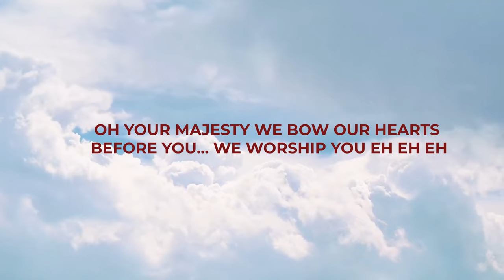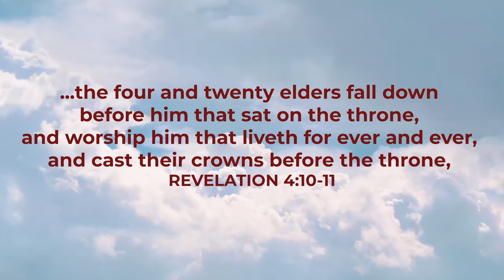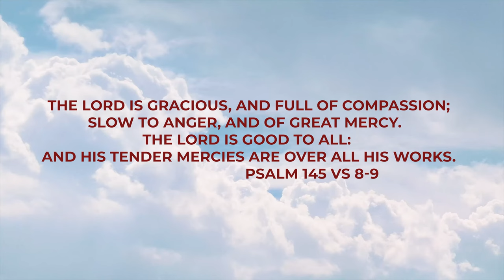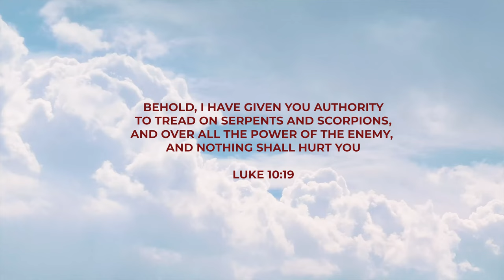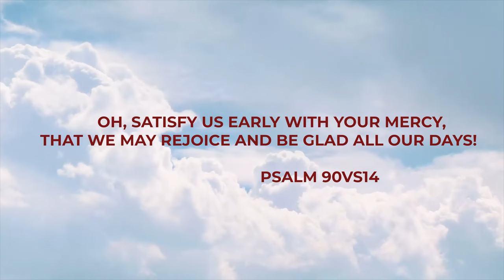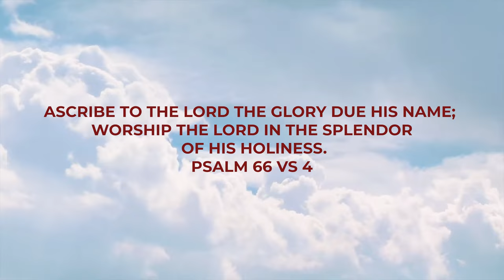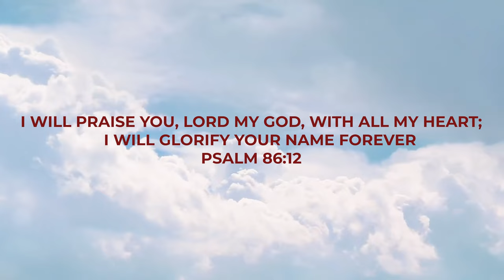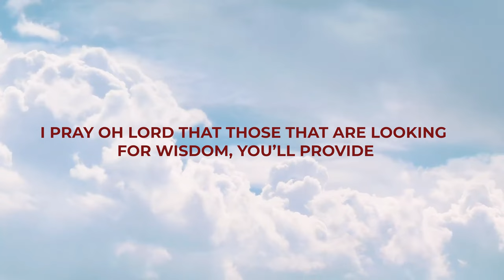THE 7 LAWS OF WORSHIP- Leke Alder and TY Bello FT. Chuka Obi, Ellie Scotte, Eunice Jossy, George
SPONTANEOUS WORSHIP AT TY BELLO'S featuring Leke Alder, Ellie Scotte, TY Bello, Eunice Jossy, Bolu Ajayi, Ralph Okoro,  George Alao

There’s a supernatural process of sanctification that comes upon our hearts when we find Him in worship.  I understand better what Paul means when he says “I die daily” or when he says “I’m crucified with Christ…it is not I that lives but Christ that lives in me.” It creates a separation and a detachment from all that we are or believe that we’re not, realizing that the most important force inside of us is His breath.
This is where we come alive.
When I felt Mr. Alder bow as we progressed in worship, it was like the true expression of his heart could be picked prophetically. I immediately by the HolySpirit, had a clearer understanding of this consecration. It was so effortless fellowshipping with his heart in song...The truth and beauty of becoming as nothing.

Performed by  Leke Alder, Ellie Scotte, TY Bello, Eunice Jossy, Bolu Ajayi, Ralph Okoro

Filmed by  Taiwo Apatira, Ekene Williams